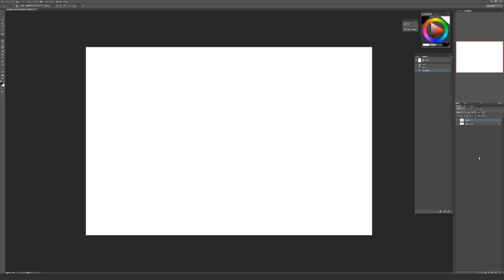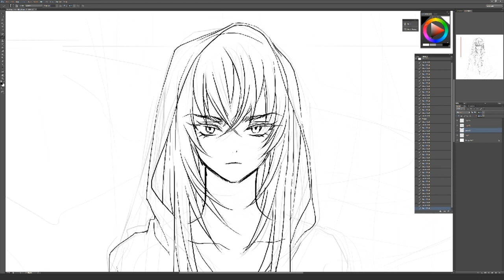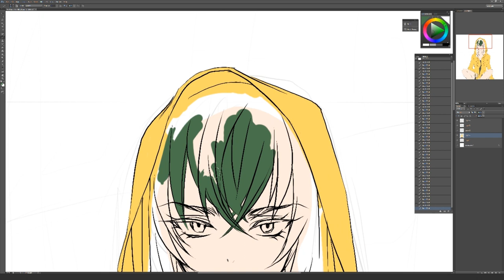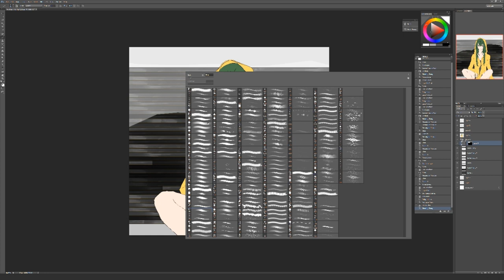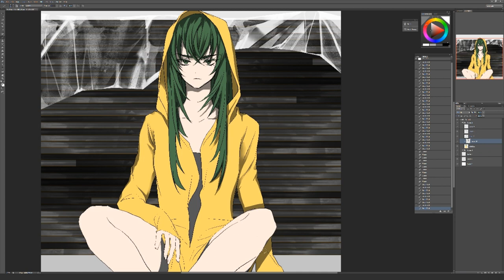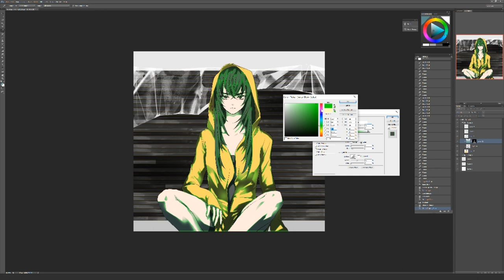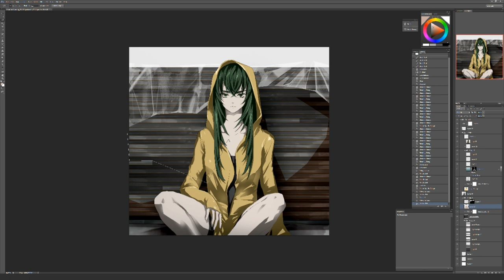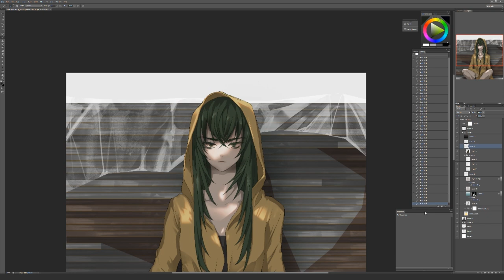[2D] Drawing Timelapse / Photoshop